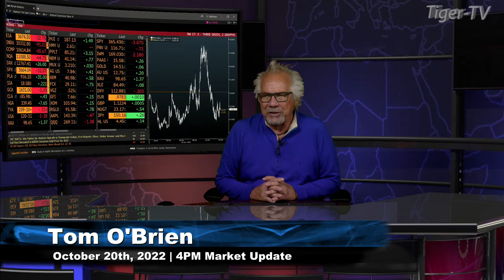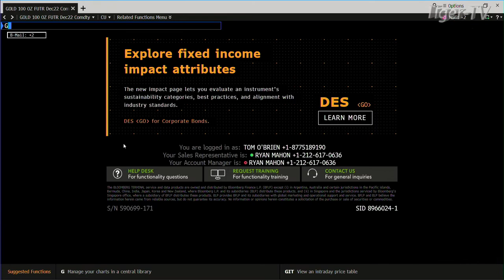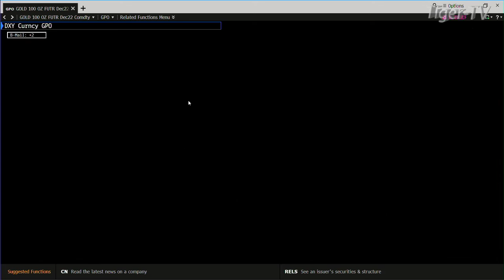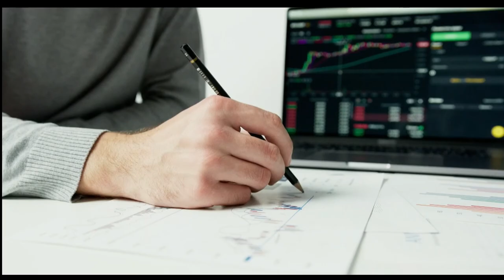October 20th, 4PM ET Market Update on TFNN - 2022